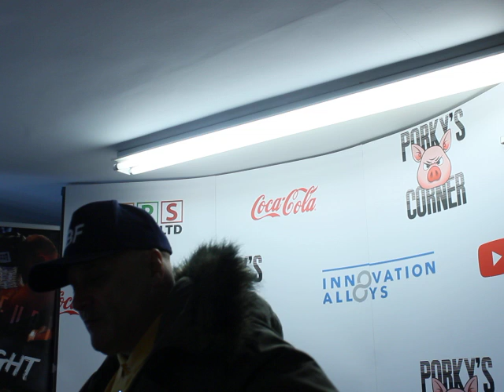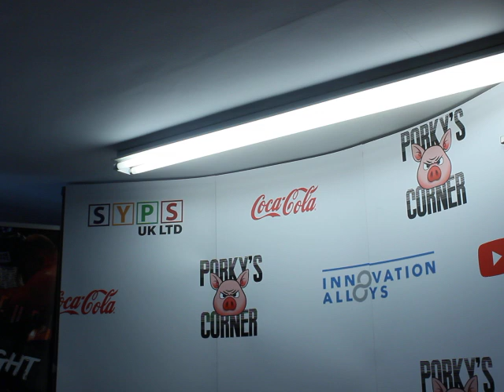Balls Deep with BIG V - PART 3 - #11